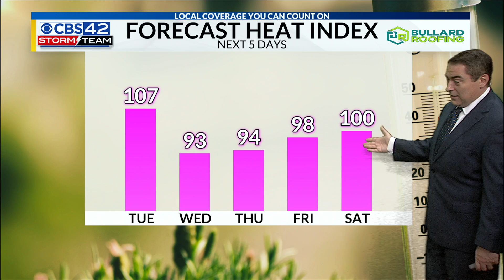July 8th CBS42 News @ 10pm weather Update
Chief Meteorologist Dave Nussbaum says we will be hot and humid with scattered storms from the outer rain band of Beryl on Tuesday. Then a cold front arrives Wednesday making it less humid through Friday.